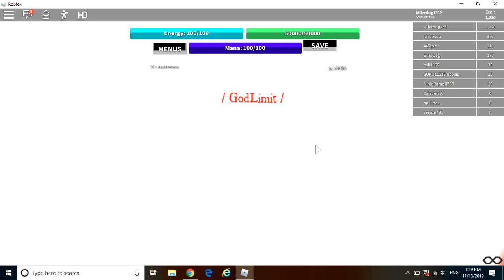What I do In Roblox most of the time